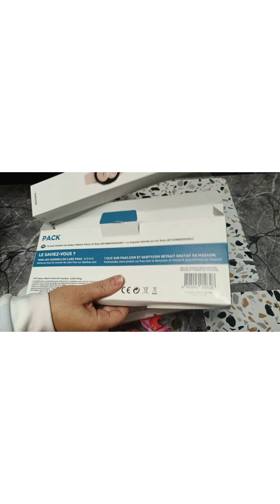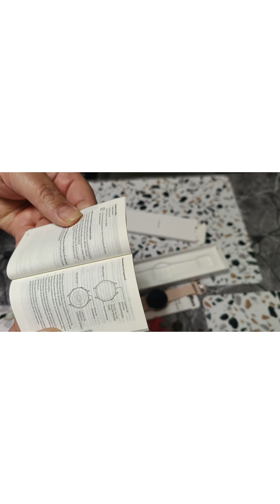SAMSUNG GALAXY WATCH 4,40MM Bluetooth Rose#Birthday Gift#watch